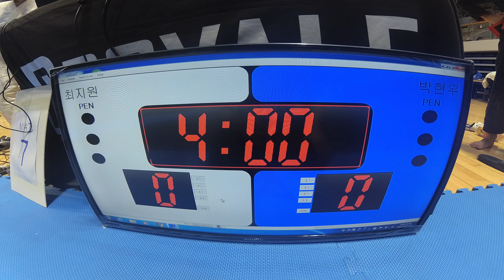Mat 6&7 경기 151 최지원 v 박현우 WHITE 남성부 중등부 -53.5kg(리그로얄 7 부산 주짓수 대회 2019)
최지원(korea bjj 부산지관) v 박현우(팀사나이) WHITE 남성부 중등부 -53.5kg경기입니다.

리그로얄 2019년 시즌 일정:
2019년 리그로얄 챔피언십 - 12월15일 예정